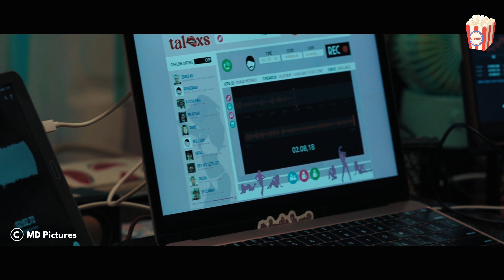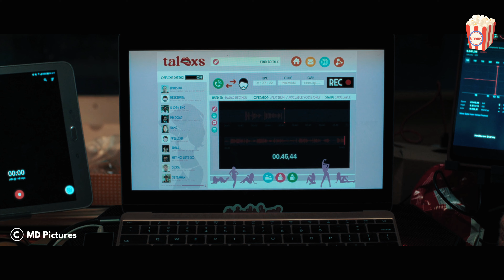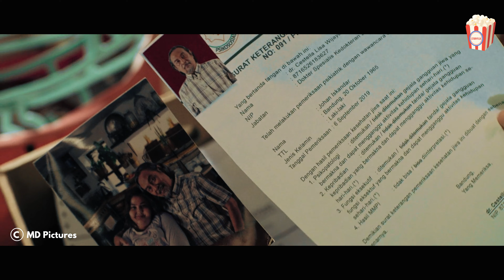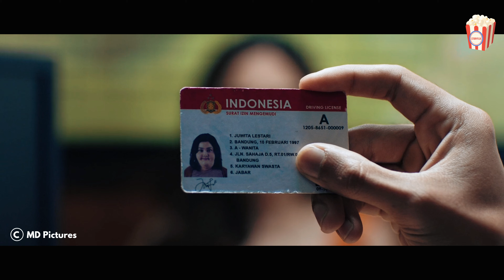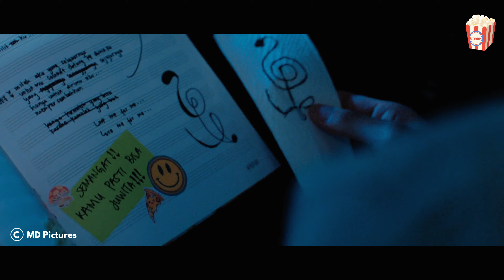A fat girl was always bullied for her looks, but then she had surgery and became an idol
Heartbreak can feel like the end, but for Juwita, it was the beginning of an extraordinary transformation. After facing her ninth rejection, she thought she had lost everything—until a miraculous chance turned her life around. Witness Juwita’s journey as she becomes Angel, a stunning beauty with a voice that could melt hearts. This story will take you through moments of laughter, tears, and inspiration as she faces challenges to find her true self and love.

📌 *Love watching recaps? This video is perfect for fans of heartwarming dramas, self-discovery journeys, and underdog transformations.*

👀 *Stick around to find out how Juwita discovers what truly matters beneath the surface!*